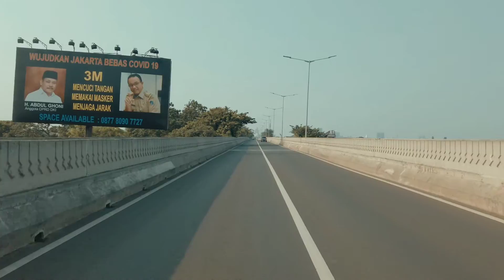Jalan Layang Antasari _ Jakarta Sunday Morning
Melawai and Antasari...